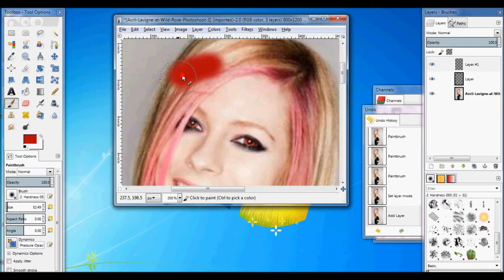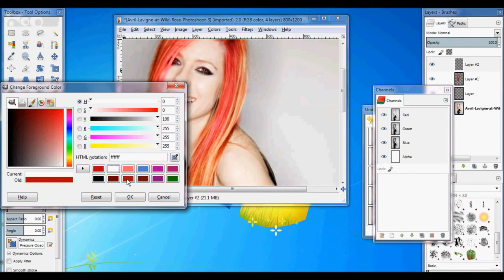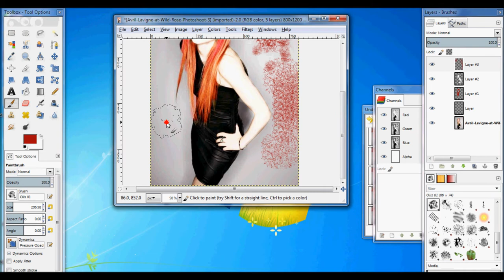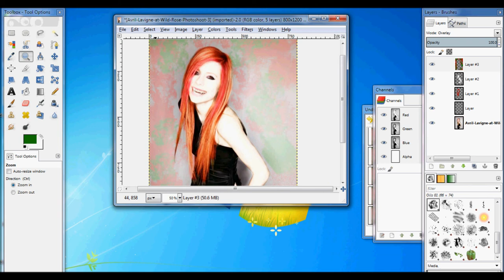Avril Lavinge: Vampire Transformation (GIMP 2.8)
Song: Everyday by Carly Comando
HAPPY HALLOWEEN!